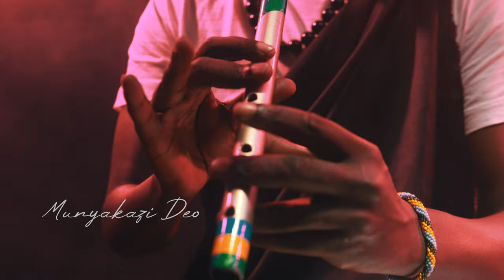NGWINO URARE by MUNYAKAZI DEO ft JUNIOR KAFI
Film and Directed by Bob Chris Raheem
Produced by JUNIOR KAFI
Songwriter : MUNYAKAZI DEO
Lighting : PAPY LIGHTS
Editors : Bob Chris Raheem &. GERARD KINGSLEY
Studio : RAHEEM LYON FILMS